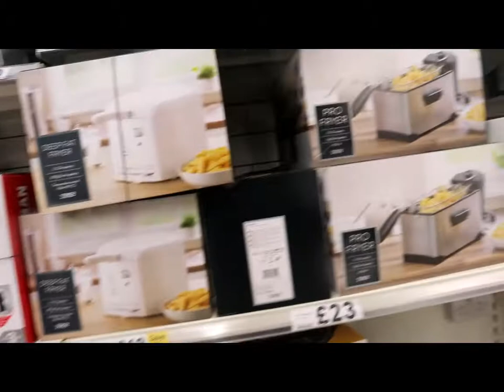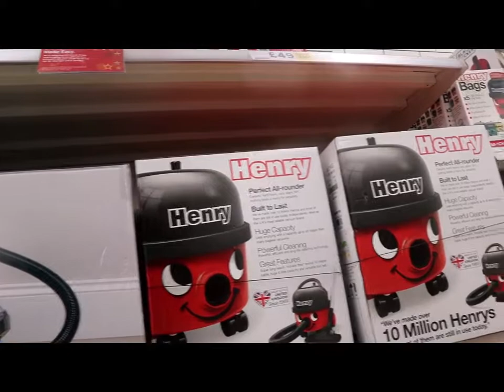SHOPPING FOR HENRY HOOVER , CROCK POT ,BREVILLE AND TEFAL BLENDER